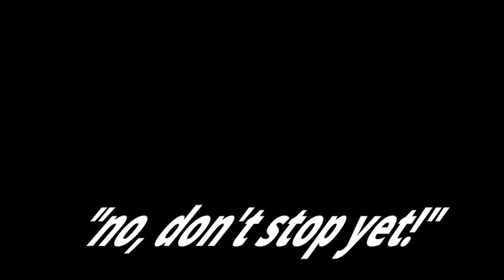unfa interviews the creator of Sonoj Convention